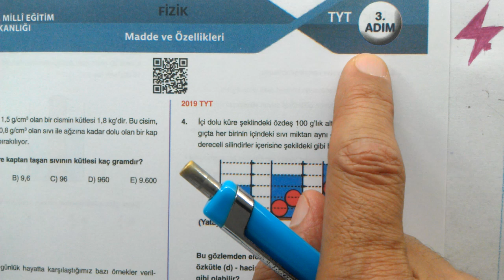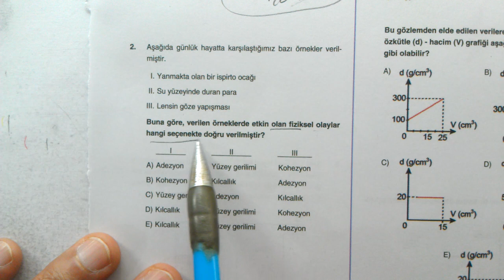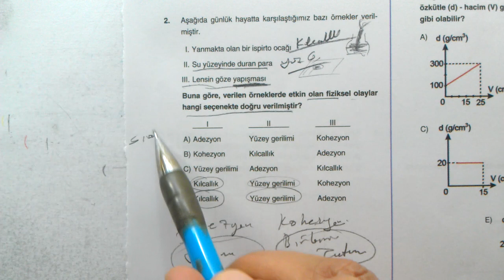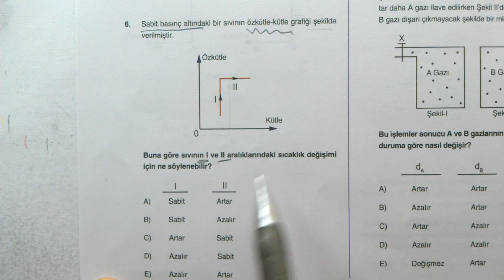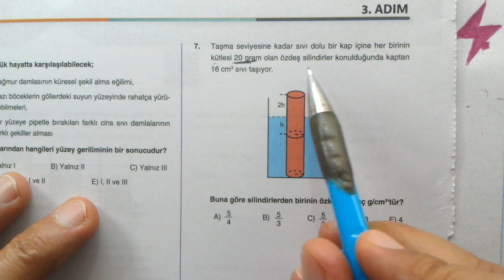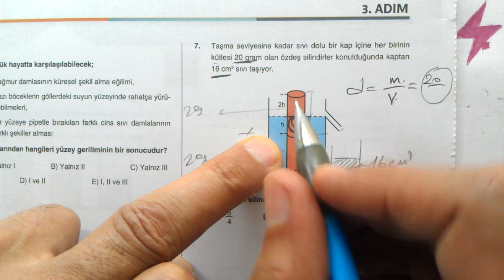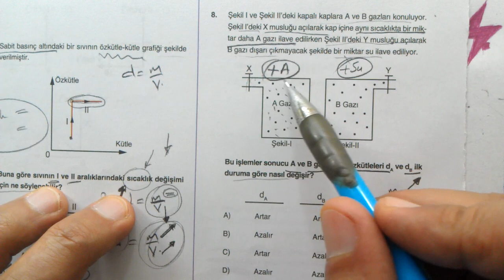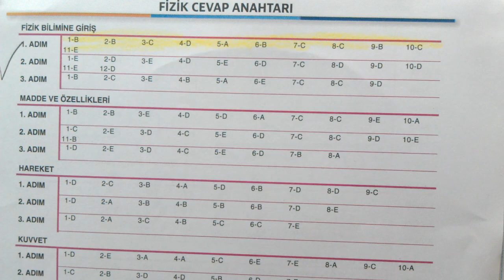3 ADIM TYT Fizik | Madde ve Özellikleri | 3. Adım | MEB | OGM Materyal | EBA | 2. Ünite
3 ADIM TYT Fizik | Madde ve Özellikleri | 3. Adım | MEB | OGM Materyal | EBA | 2. Ünite
3 ADIM TYT Fizik | 2. ünite | Madde ve Özellikleri 3. Adım | Madde ve Özellikleri 3. adım | 3 adımda üniversiteye hazırlık | 2. ünite | Madde ve Özellikleri 3. Adım | MEB | EBA | ODSGM | OGM Materyal | 3 Adım Soru Bankası | EBA Akademik Destek | TYT hazırlık testi Fizik | TYT Fizik  konuları hazırlık | TYT konuları Fizik | Sayısal Yeterlilik | Fizik
MEB 3 adım testleri | MEB 3 Adım tyt Fizik | testler | 3 adım tyt 2. ünite | Madde ve Özellikleri 3. adım | OGM Materyal | MEB Ölçme Değerlendirme soru havuzu | 3 adım soru bankası | 3 adım soru havuzu | EBA TYT soruları 2023 | EBA Akademik Destek | ADES TYT soru havuzu | OGM Materyal | EBA | 3 Adım Soru Bankası | Ortaöğretim Genel Müdürlüğü
TYT | 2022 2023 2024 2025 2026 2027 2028
TYT | Genel Tekrar | Fizik Full Tekrar | ogm MATERYAL | odsgm | meb
Fizik Fizik Bilimine Giriş konu anlatımlı soru çözümleri
Milli Eğitim Bakanlığı Eğitim Bilişim Ağı Akademik Destek TYT

TYT Fizik Soruları Konu Anlatımlı
TYT Fizik Genel Tekrar
Yeni Nesil Fizik Soruları
Online  Fizik ve Matematik Dersleri
osym tarzı Fizik
Mezun Fizik
10.Sınıf Fizik
9.Sınıf Fizik